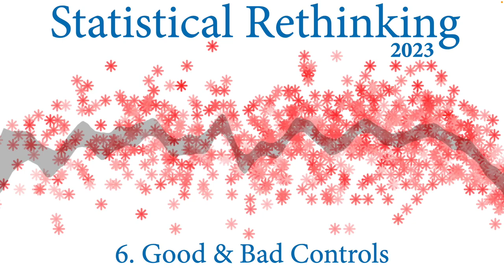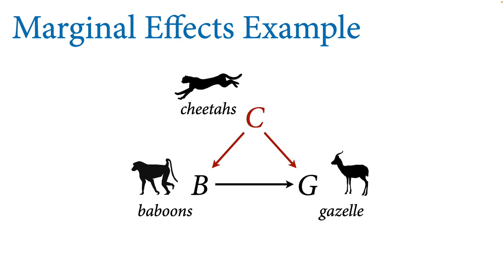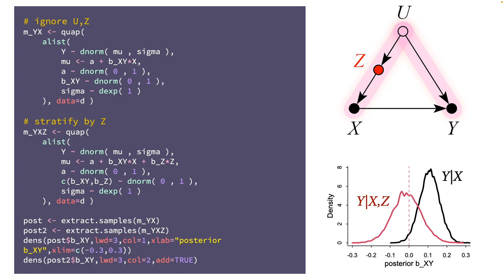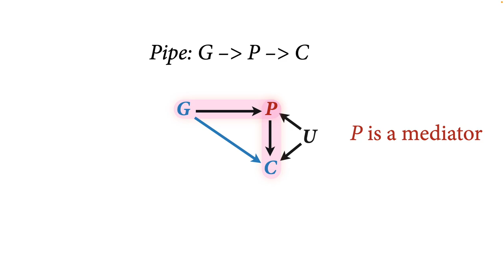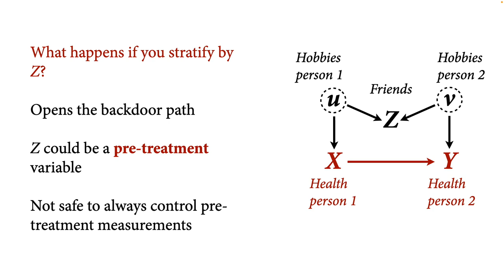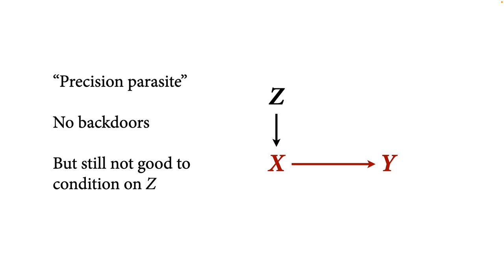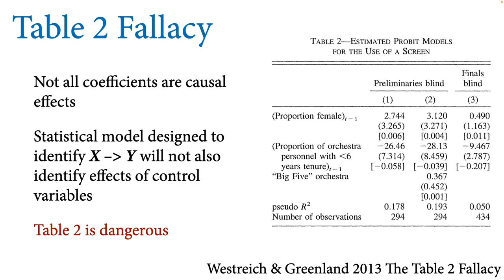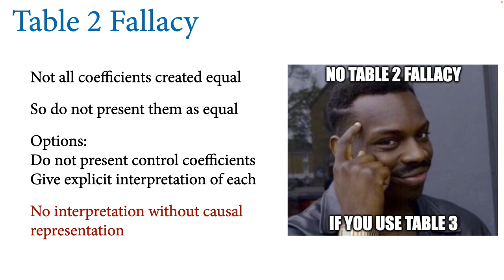Statistical Rethinking 2023 - 06 - Good & Bad Controls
Outline
00:00 Introduction
01:43 Causal implications
14:28 do-calculus
16:59 Backdoor criterion
40:48 Pause
41:22 Good and bad controls
1:09:34 Summary
1:26:27 Bonus: Table 2 Fallacy